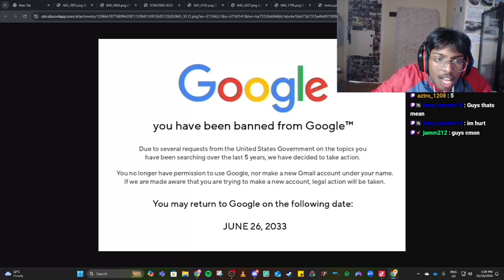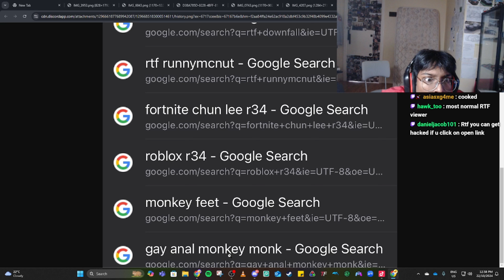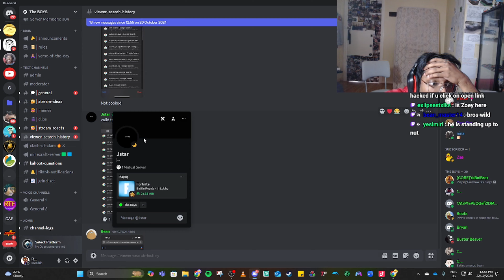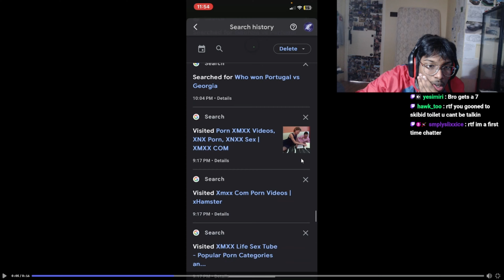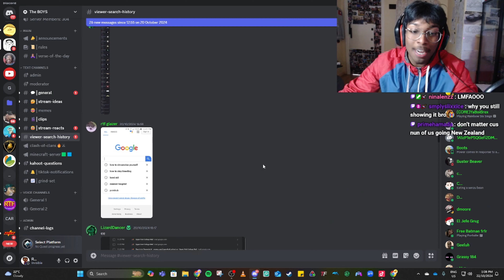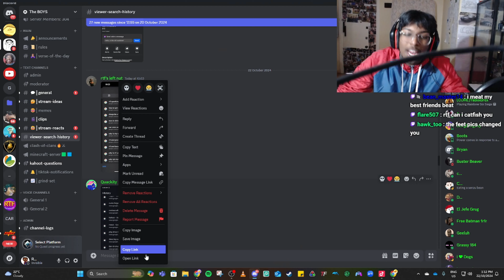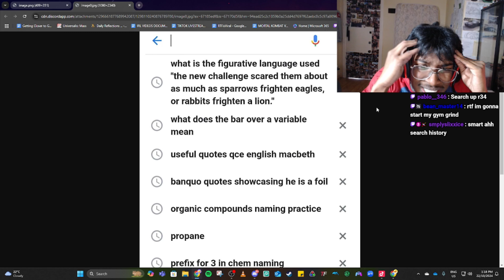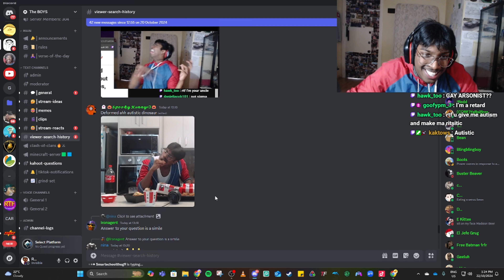My Viewers Sent Me Their Search History.. *gone wrong*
Today My Viewers Sent Me Their Search History.. and it goes terribly wrong😭😭